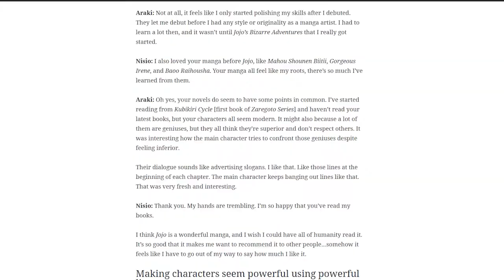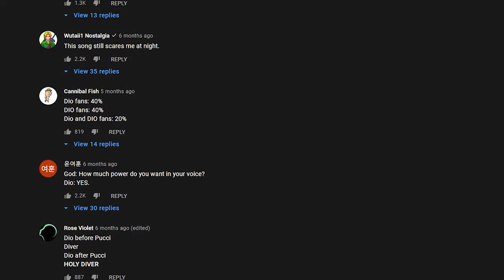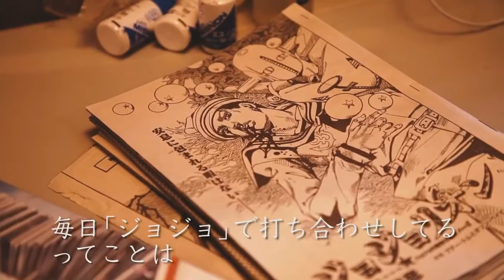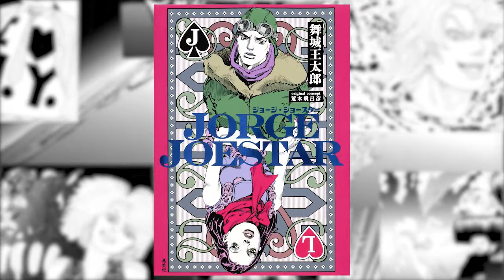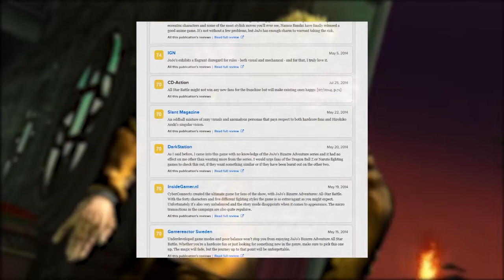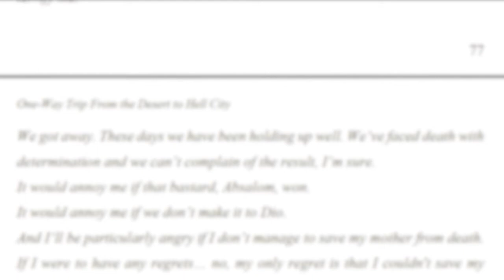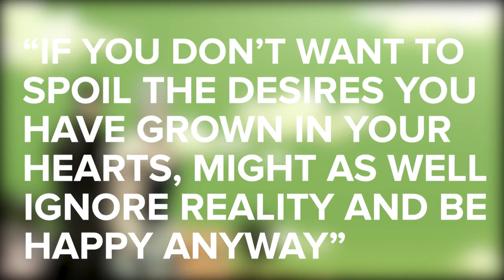JoJo’s Bizarre Adventure First Trilogy: Where You Should Start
Ever since I started this channel one of my main goals was to make a video about JoJo as a whole, but because that is an extremely huge topic, I decided to divide them up into trilogies as JoJo pretty much runs on a trilogy basis; and now I present to you "JoJo’s Bizarre Adventure First Trilogy: Where You Should Start".
Considering Part 6's announcement and that we'll be getting an animated version of Stone Ocean soon, I think it's a great time to revisit some of the stuff you've probably missed, or start JoJo entirely!

00:00 - introduction
03:16 - Let's Talk About Part 1: Phantom Blood
10:23 - How Part 2: Battle Tendency Perfected Phantom Blood's Formula
17:43 - Part 3: Stardust Crusaders and Laying The Foundation for Future Parts
27:04 - Last Words!